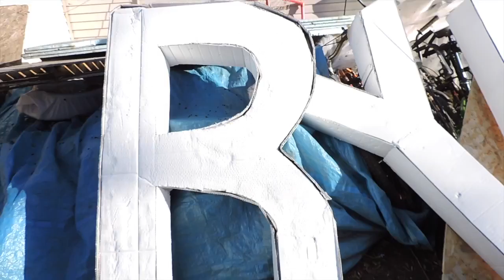Break City Get Set End of Year Show 2016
Break City Get Set End of Year Show 2016 Blazin B knocking it out of the house ...extreme is my way of life. Thanks to Martin Cheetham proving that behind every great b-girl is a BIG loving man with a spray gun!.